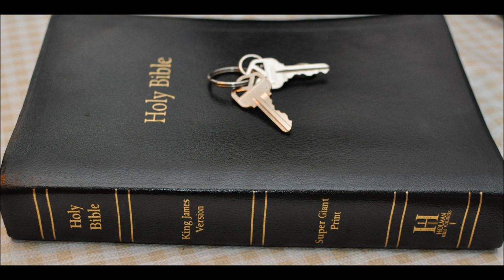Curse of Canaan Genesis 9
Genesis 9 - Since it was Ham the son of Noah who sinned, why did Noah curse Canaan his grandson?